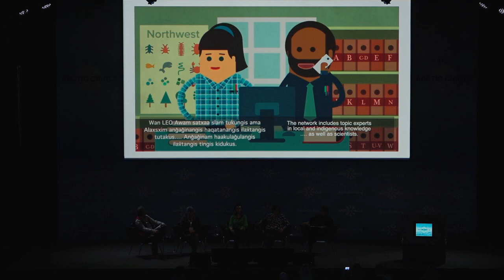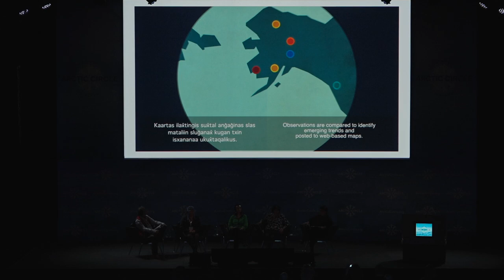Digital Environments and Indigenous Languages in the Arctic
„Digital Environments and Indigenous Languages in the Arctic“ was a session held at the Arctic Circle Assembly in Harpa, 21 October 2023. The session was organized by The Vigdís International Centre, The Arctic Athabaskan Council, The Inuit Circumpolar Council, and The Aleut International Association.

Speakers:

• Tove Søvndahl Gant, Head, Greenland Representation in Reykjavík, Government of Greenland; Member, UN Permanent Forum on Indigenous Issues (UNPFII)
• Melodie Siksik Lavallée, Inuktut Policy Advisor, Nunavut Tunngavik Inc., Greenland; Member, Global Task Force: Arctic Region – Inuit Circumpolar Council Appointed Representative
• Nadine Kochuten, Executive Secretary, Aleut International Association
• Chief Bill Erasmus, Dene Nation Chief, Arctic Athabaskan Council

Chair: Sofiya Zahova, Vigdís International Centre for Multilingualism and Intercultural Understanding

The event was held within the framework of the International Decade of Indigenous Languages - IDIL 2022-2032

© The Vigdís International Centre for Multilingualism and Intercultural Understanding, University of Iceland 2022